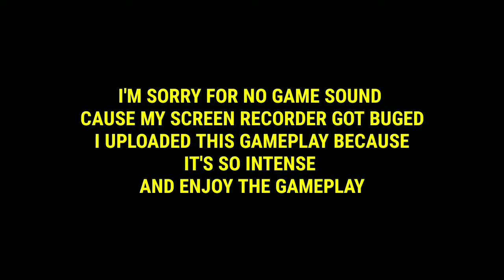BATTERY WESTLAND WARRIOR GAMEPLAY ! CLAIM TO WIN SKIN IN COD MOBILE ! OMG TANK SHOT IN COD MOBILE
HOW'S THAT TANK SHOT
TELL ME IN COMMENT SECTION